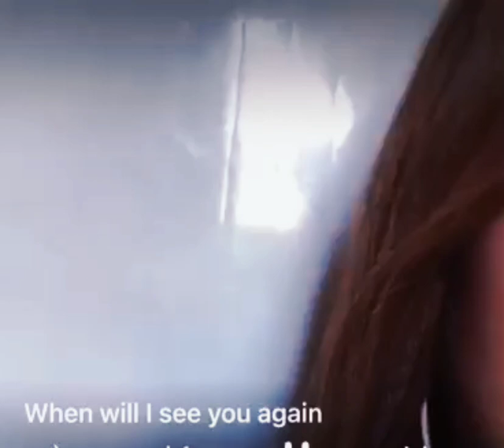Don't you remember by adele 🖤